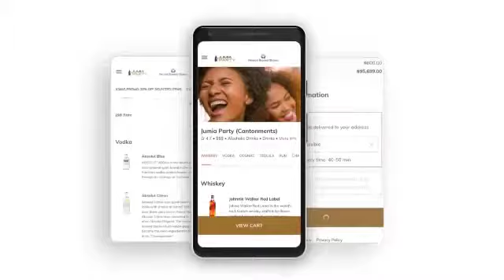Jumia Party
Party with the Jumia party App.
casting by Ideal casting Uganda